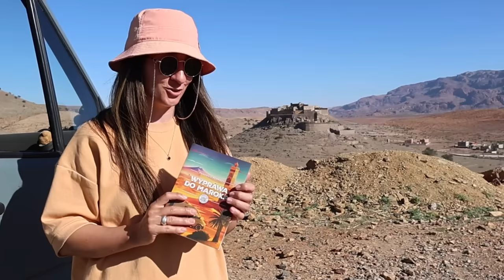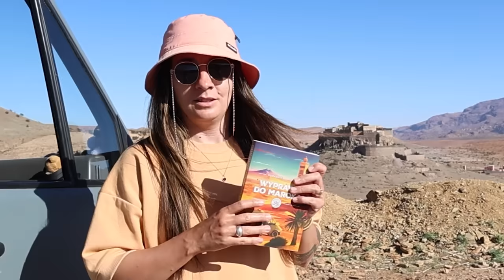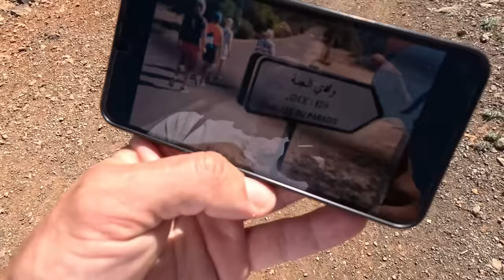NIE TAK to MIAŁO WYGLĄDAĆ ❗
W dzisiejszym odcinku chcemy Wam pokazać trzy atrakcje turystyczne w okolicy Agadiru w Maroku. Zaczniemy od plaży w Legzira, na której uformował się skalny łuk, później pojedziemy zobaczyć Niebiskie Kamienie, a na koniec odwiedzimy rajską dolinę czyli Paradise Valley. Po drodze będzie się sporo działo: dostaniemy mandat, zobaczymy wypadek, a przed maskę wskoczy nam osioł, wielbłąd 🐪, berberyjskie wiewiórki, a na końcu dzik 🐗

KONKURS BLENDYGO3:
Zasady konkursu:
1. Stwórzcie własny, oryginalny przepis na napój, który można przygotować za pomocą blendera i który kojarzy Wam się z podróżami.
2. Napiszcie krótko, co Was zainspirowało  do stworzenia tego konkretnego napoju.
3. Prześlijcie przepis wraz z odpowiedzią w formie komentarza pod tym filmem.
4. Konkurs trwa przez 2 tygodnie od daty ogłoszenia.
Ocenianie:
Przepis będzie oceniany pod kątem oryginalności i pomysłowości.
Nagrodą główną jest bezprzewodowy blender BlendyGo3 + etui + książka z przepisami. Do rozdania mamy 5 zestawów.
Ogłoszenie zwycięzcy:
Zwycięzcy zostaną ogłoszeni po 6 kwietnia 2024 na karcie Społeczność na YouTube.